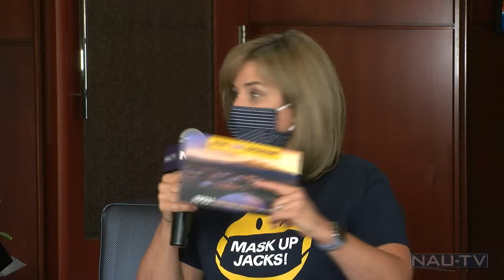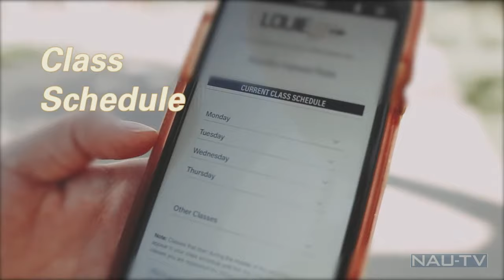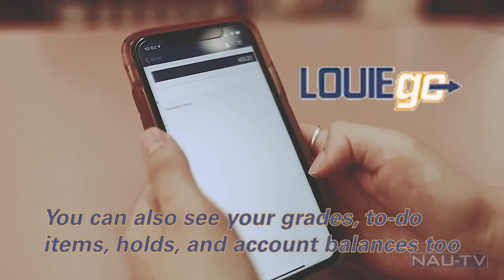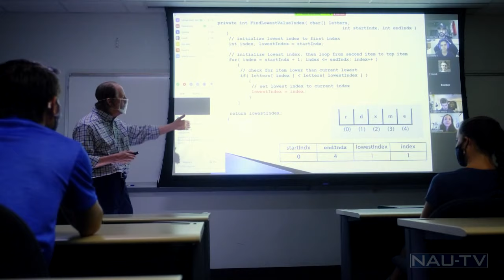Forecast from Flagstaff: Back in session